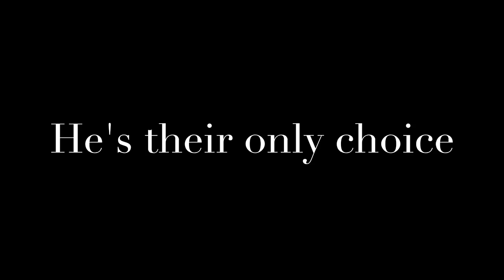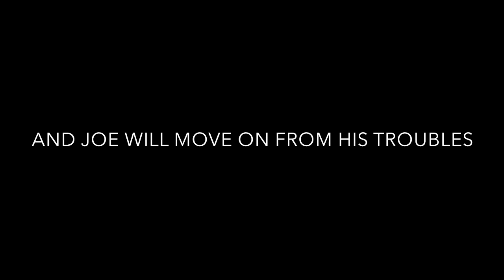Jake O. - Joe Book Trailer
This video is about Joe Movie